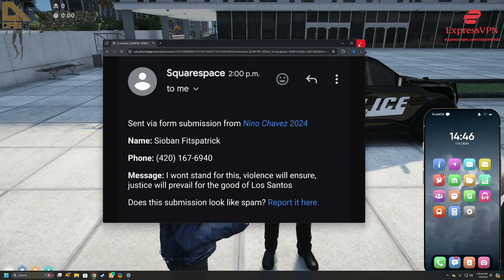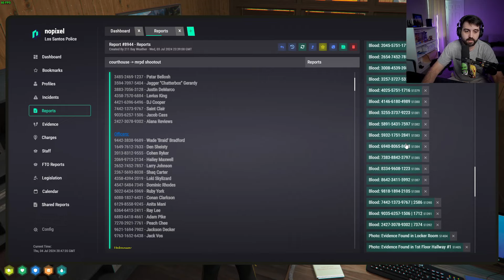Ruby's Response to Crocs Rant on PD | GTA RP NoPixel 4.0 Edits & Clips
Support Channels